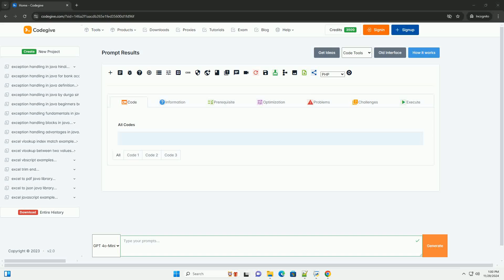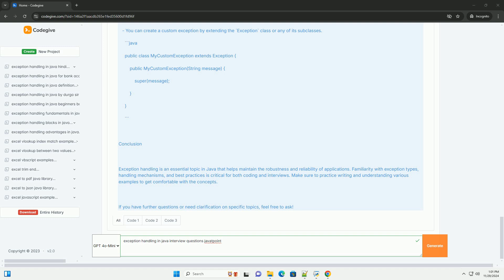exception handling in java interview questions javatpoint